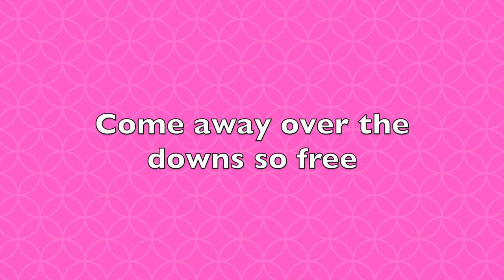Over the Hills and Far Away (Parke) | Lyrics | Sing Along | Trinity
00:00 Intro
00:07 Come away
00:28 Over the hills and far away
00:35 Through the valleys
00:49 Over the hills and far away

Trinity Singing Grade 1 List B